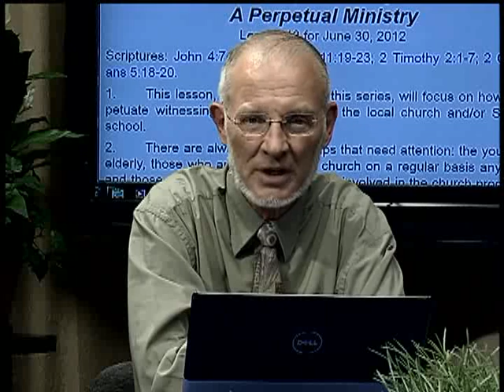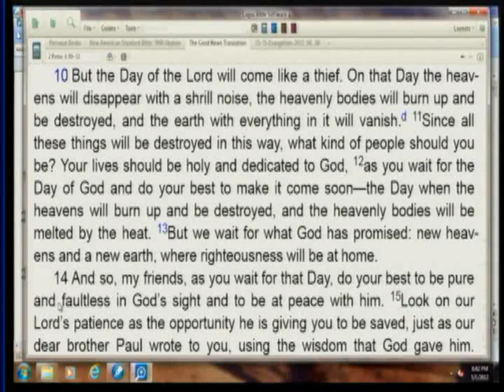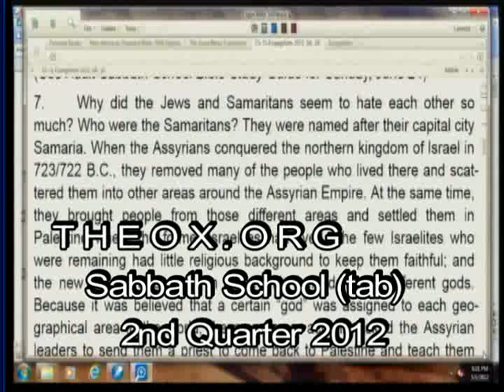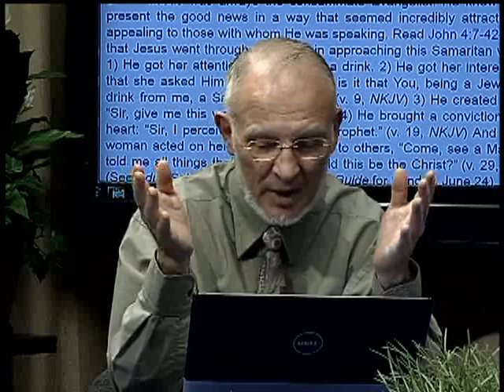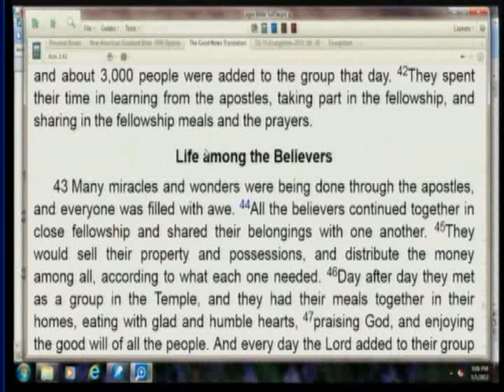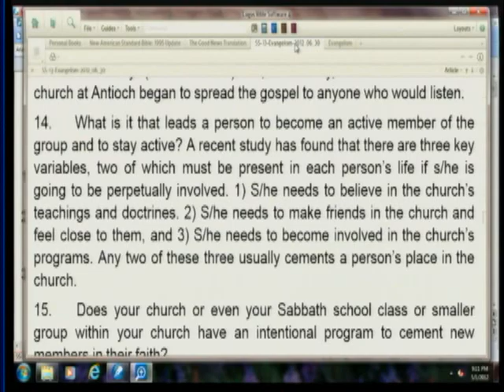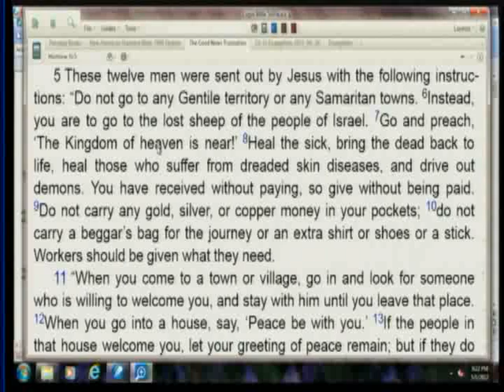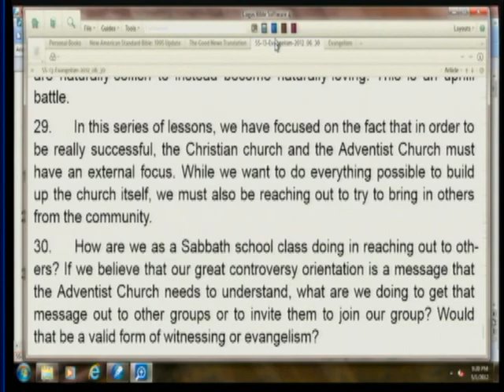13. A Perpetual Ministry (June 30, 2012)